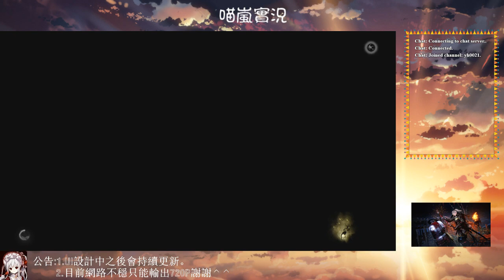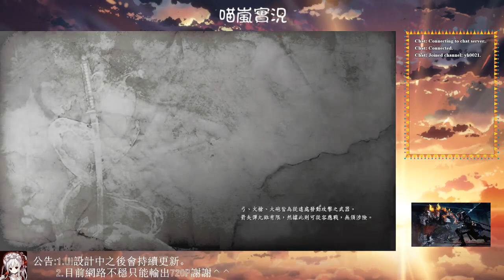【喵嵐】4/20 仁王 來自國外的異鄉人